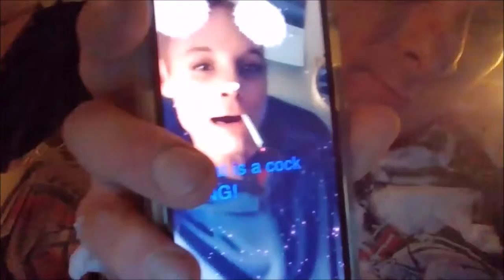WheelChair Mophia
Walker and Bloopers to the Songs